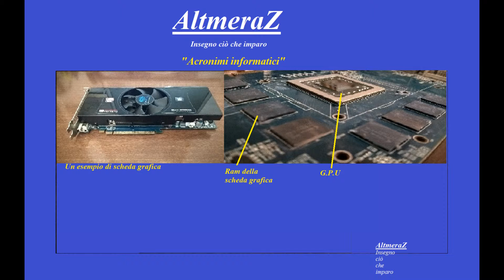Cos'è la GPU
3° video della serie "acronimi informatici"